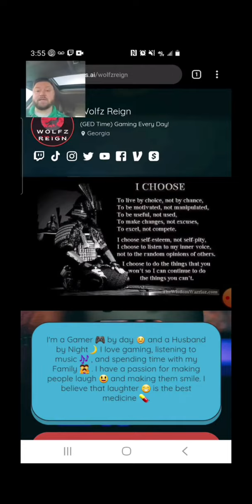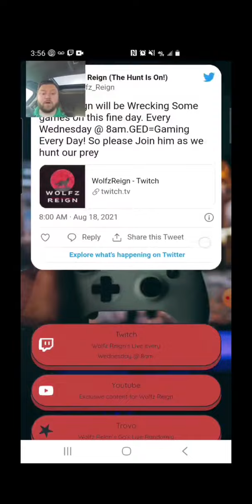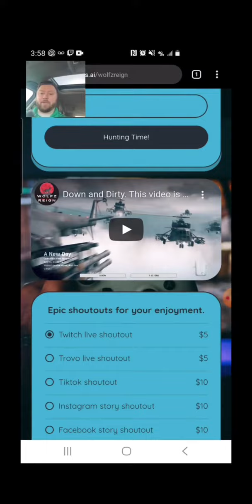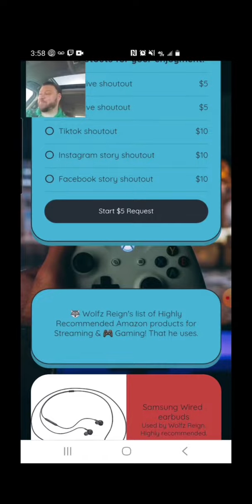This video is brought to you by Wolfz Reign. Please remember to Follow, Like & Share!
This video is brought to you by Wolfz Reign.